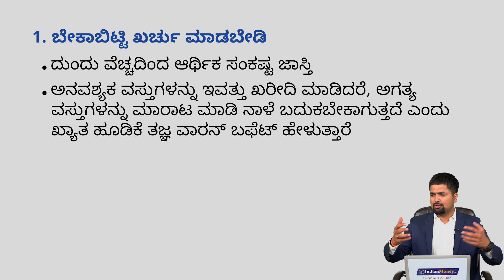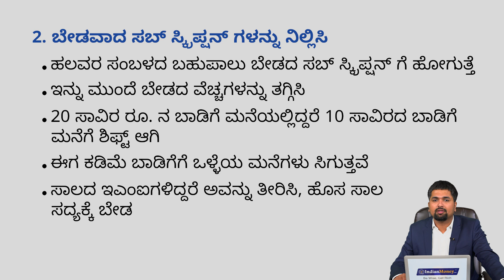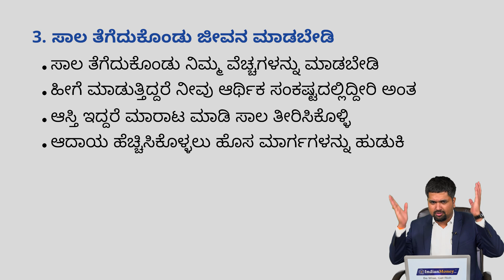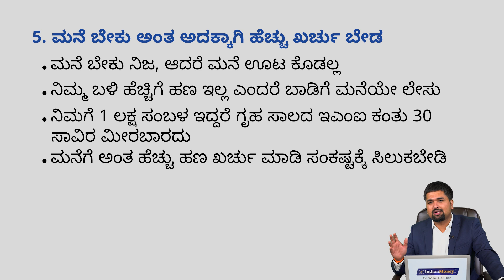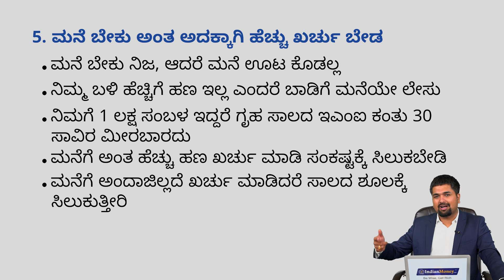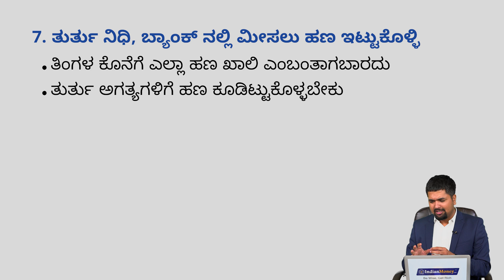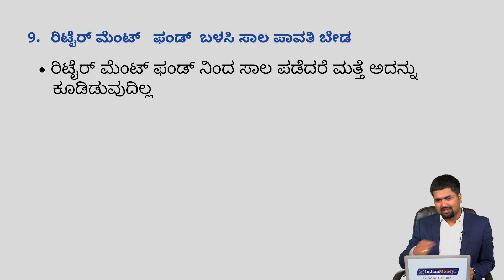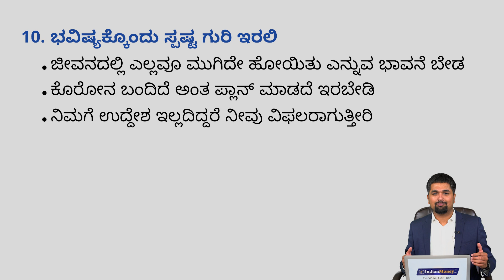ಲಾಕ್ ಡೌನ್ ನಂತರದಲ್ಲಿ ಈ 10 ತಪ್ಪುಗಳನ್ನು ಮಾಡ್ಬೇಡಿ..!